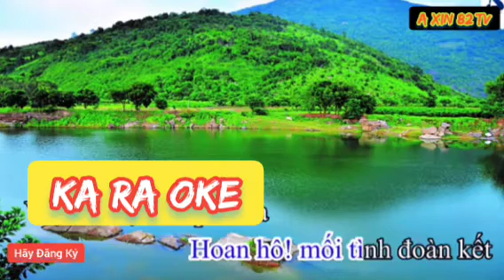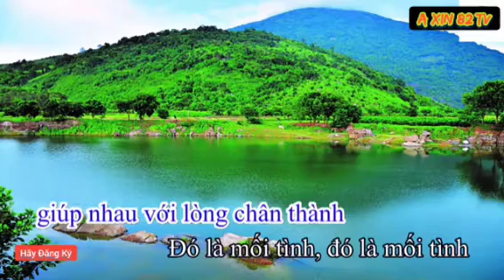Tình hữu nghị Việt Nam - Cam Pu Chia ( nhạc khơ me Việt)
chào mừng các bạn đã đến với kênh A Xin 82 TV nhé